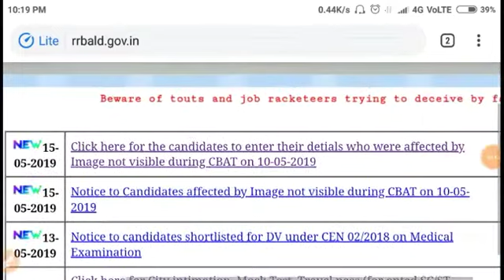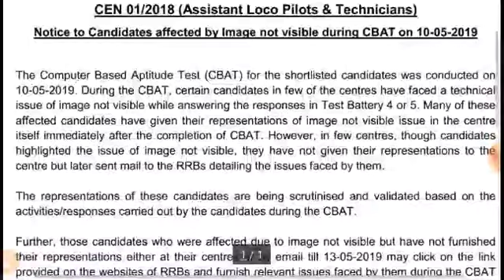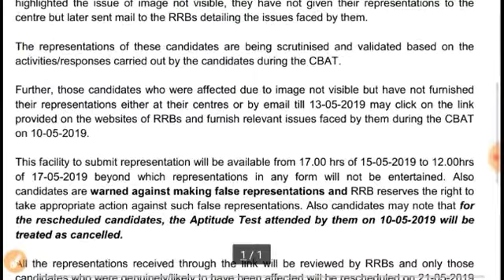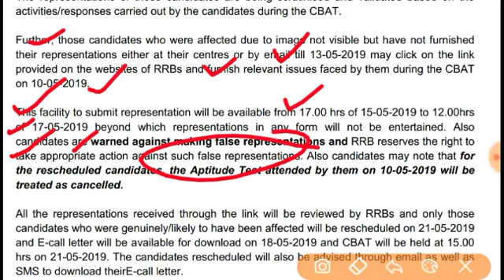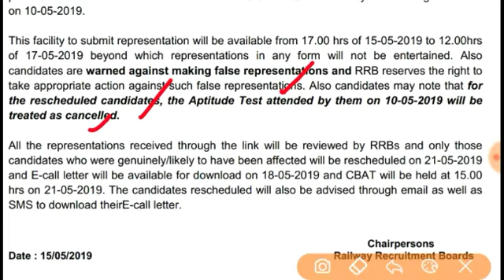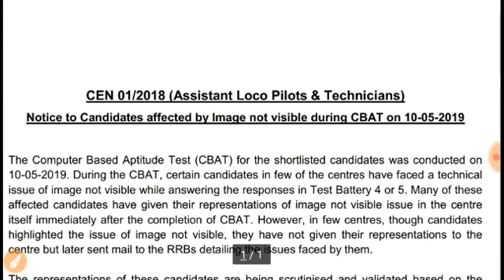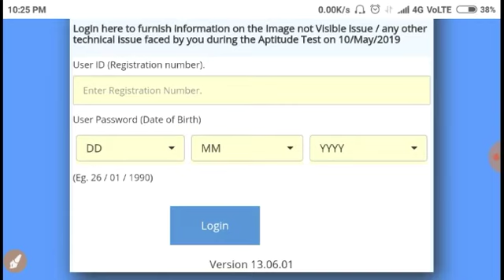RRB ALP PSYCHO TEST | ALP CBT 3 Test Image Problem Representation | Railway ALP Psycho Test Again?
hello friends RRB ALP psycho test CBT 3 held on 10 may 2019 has been rescheduled for the RRB ALP candidates who faced some problem in the RRB ALP battery test during RRB ALP CBT exam 2019 99 some questions of question number 4 or 5 of the RRB ALP battery test they have to to submit the representation for the Railway ALP TEST 2019. For The Affected Candidates the RRB ALP CBAT OR PSYCHO TEST has been rescheduled on 21 may 2019.
for the complete information regarding rrb alp battery test problem, watch this video till end.